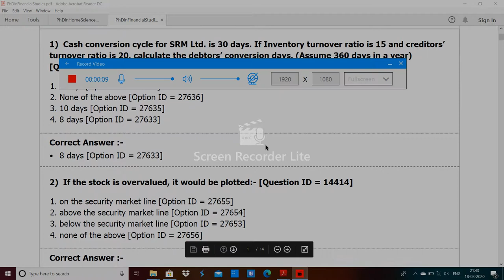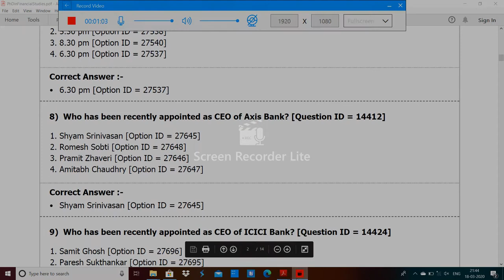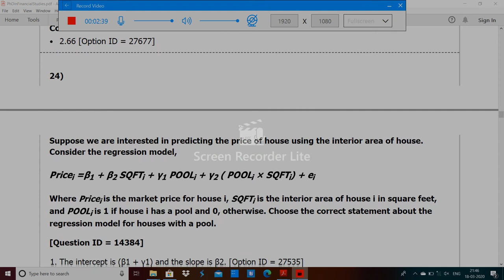Delhi University PhD in Financial Studies Entrance paper 2019 by Hitesh kumar